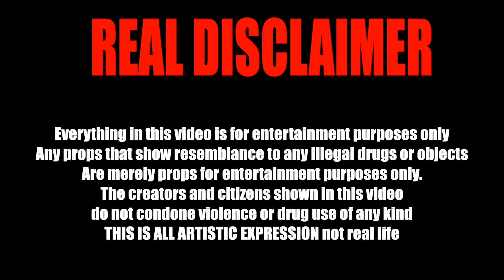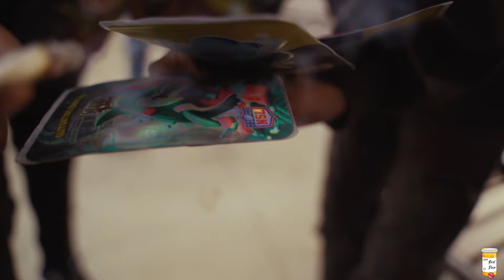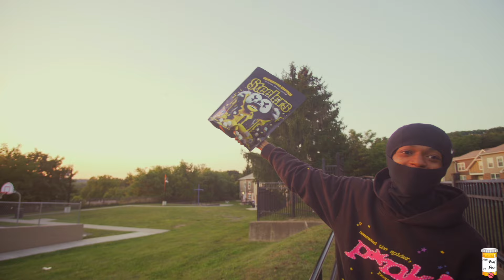Life inside the Kings Apartments| Around the hill, Gside Beef, Ddogzz birthday vlog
Visiting the Martin Luther King Apartments in Troy New York. Vlog with Ddoggz Swg2tact El Cap during their video shoot. Episode 001